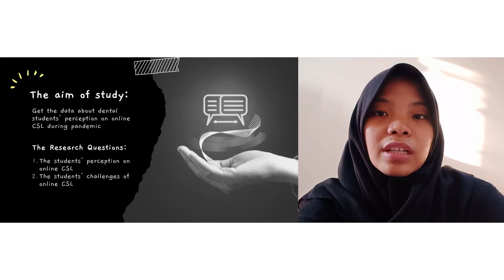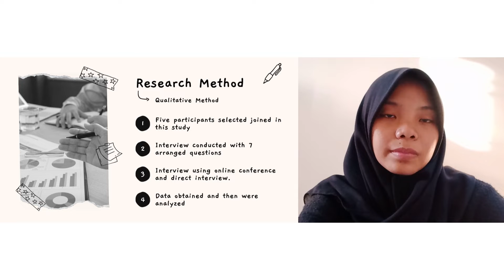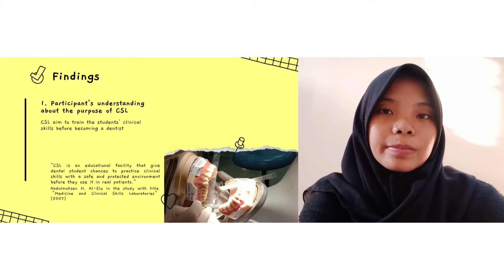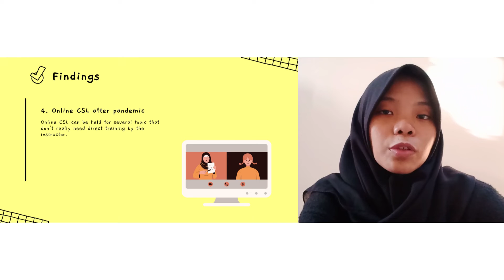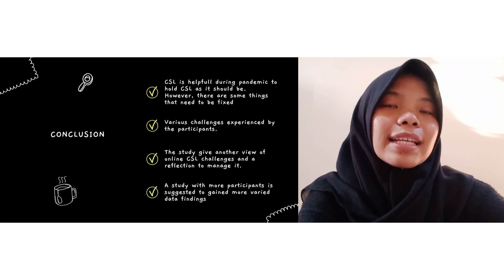Undergraduates Dental Students of UMY Class 2020 Perception about Online CSL during Pandemic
Riefa Ayu Destavia